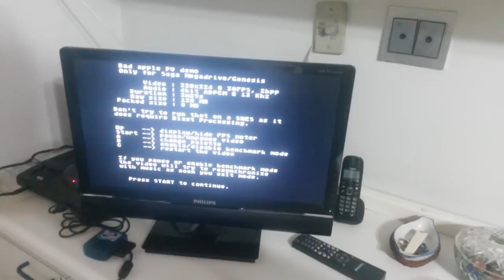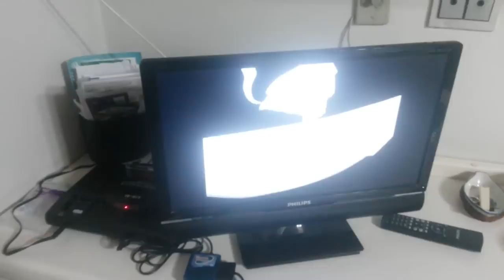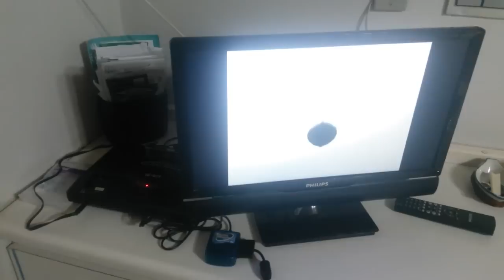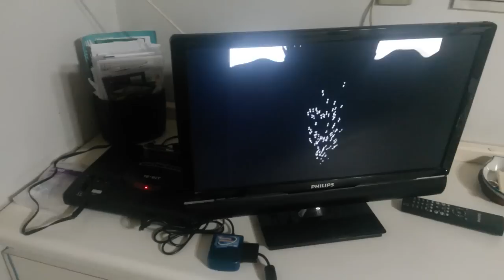Demo Bad Apple - Mega Everdrive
Demo Bad Apple